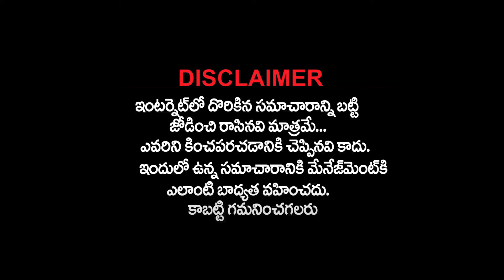28 ఏళ్ల క్రితం ISRO లో ఏం జరిగింది??నంబి నారాయణ్ ని అరెస్ట్ చేయించిందెవరు? | Nambai Narayan Telugu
Watch:  28 ఏళ్ల క్రితం ISRO లో ఏం జరిగింది??నంబి నారాయణ్ ని అరెస్ట్ చేయించిందెవరు? | Nambai Narayan Telugu